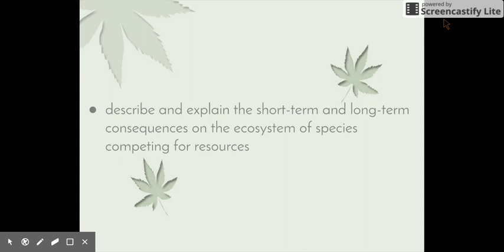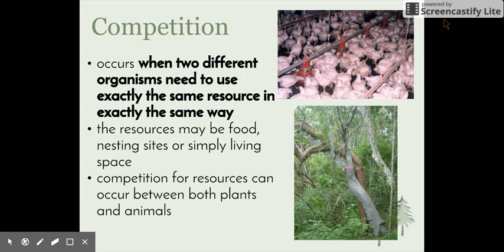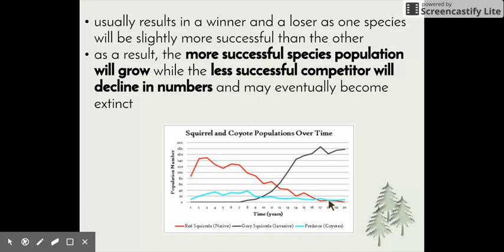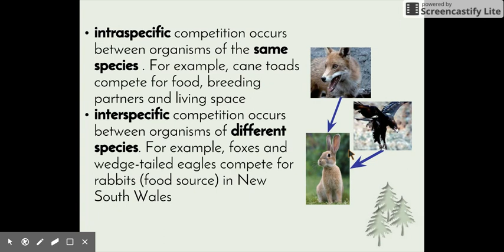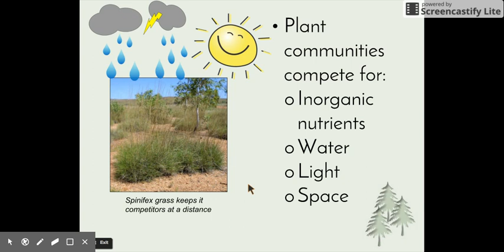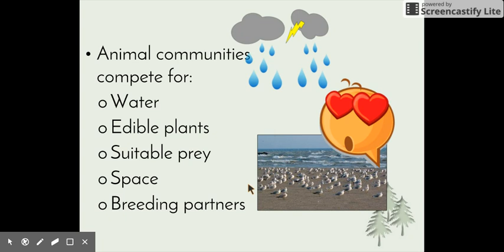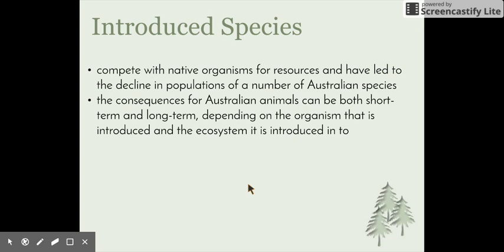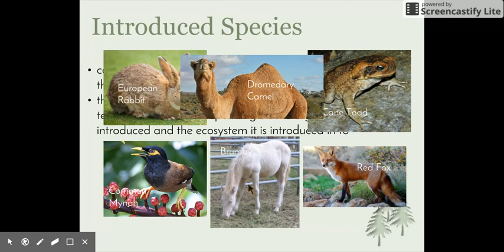A Local Ecosystem - 8.2.2.ix) - Competition for Resources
This video addresses the following syllabus dot-points from 'A Local Ecosystem':

- describe and explain the short-term and long-term consequences on the ecosystem of species competing for resources